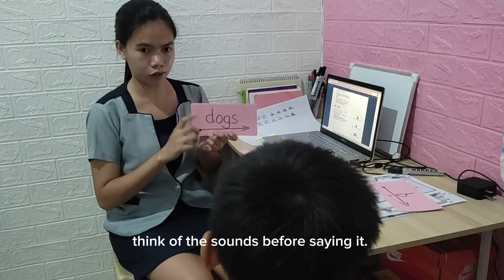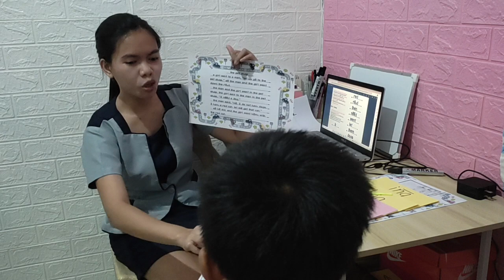Week 7 - Day 19 - Lesson 56